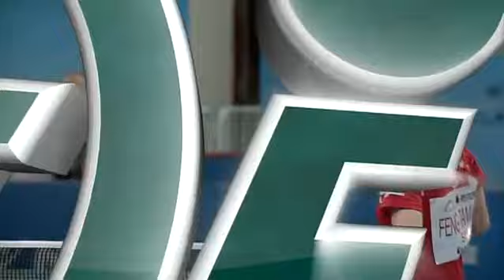2013卓球ワールドカップ団体戦 女子 準決勝（福原VSフォン）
2013年、中国で開催された卓球ワールドカップ団体戦の女子準決勝より
「日本（福原愛）VSシンガポール（フォン・ティエンウェイ）」の試合です